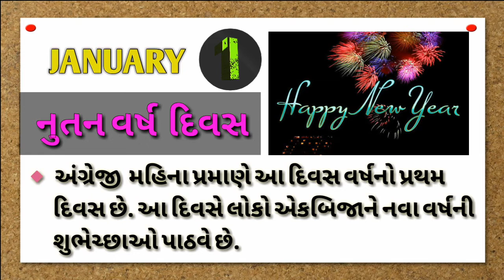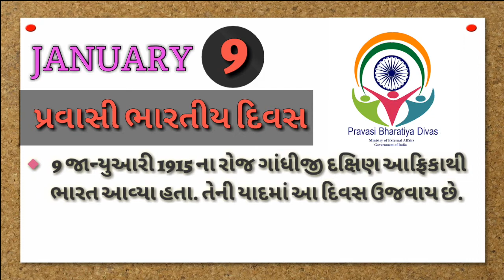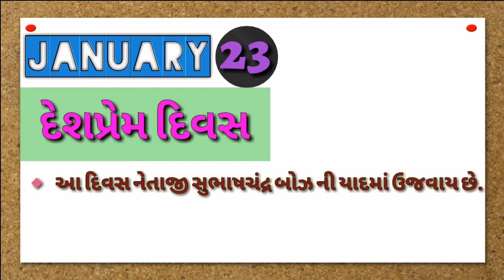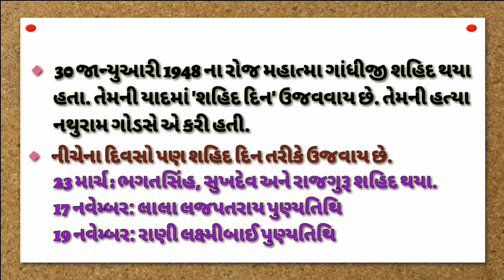Important Days in January || અગત્યના દિવસો (જાન્યુઆરી)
List of Important National and International days and dates for All Competitive Exams. Important days in January in Hindi. Important days in January in Gujarati.

Today here we are going to share a List of Important National and International days and dates for all Competitive Exams. Usually 2-3 questions from this list can be seen in every competitive exam making it a very important topic for those students who are honestly preparing for the competitive exams.
So in order to prepare better, you need to remember this list of Important dates / days of the year. This list will help you learn about Important days of both National and International i.e. India and World.

Important Days/Dates of January :
January 9: NRI Day
January 10: World Laughter Day
January 12: National Youth Day
January 15: Army day
January 25: National Voters day
January 26: India’s Republic Day, International Customs Day
January 30: Martyrs’ Day; World Leprosy Eradication Day